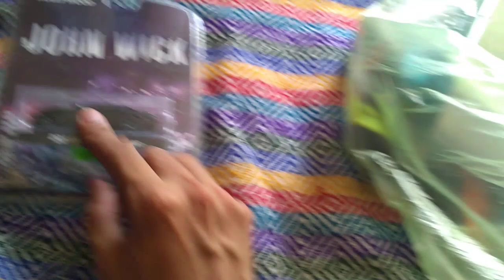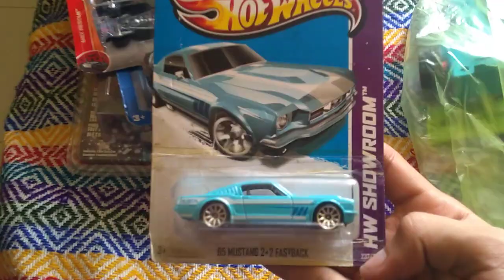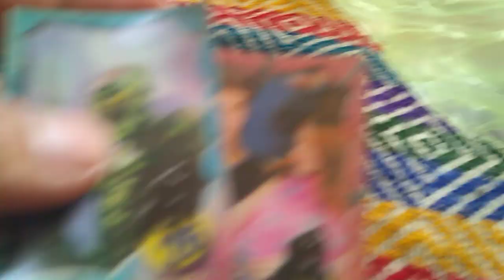Cacería de Hot Wheels #06 | Varios retro 😁